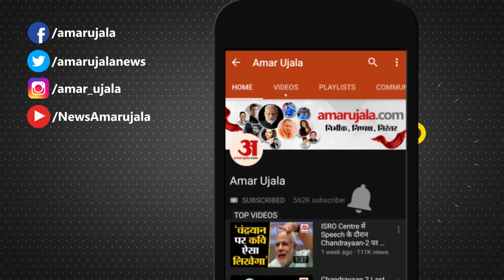Congress Leader Kapil Sibal के बयान से हलचल, कहा- Party में Balance की जरूरत समेत 10 Big News